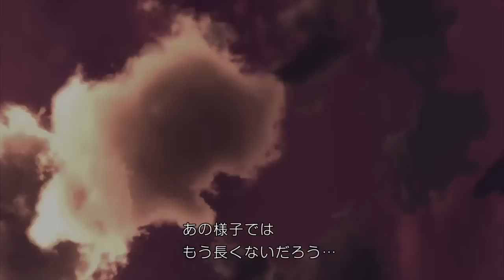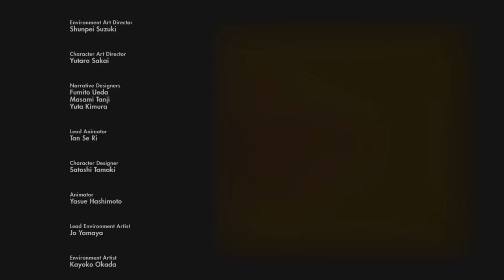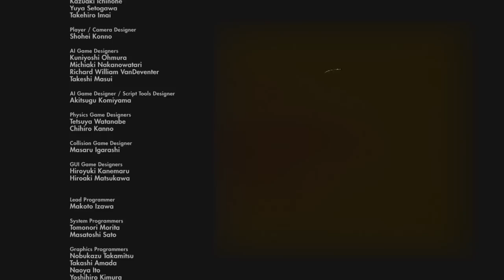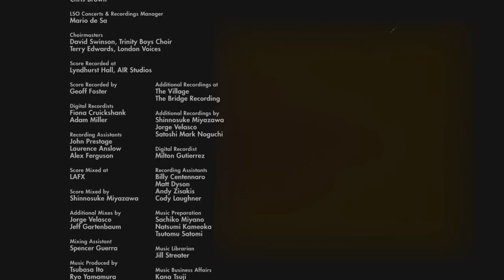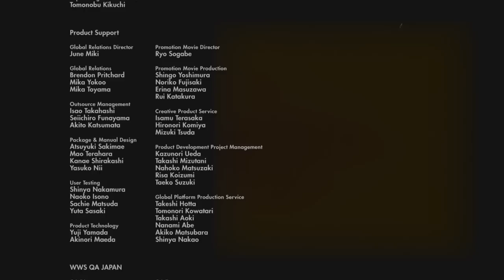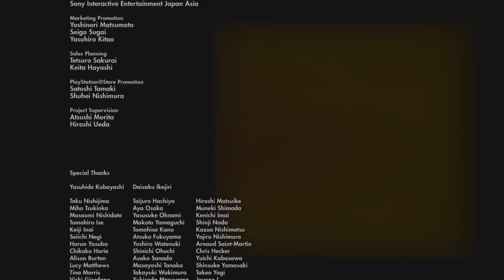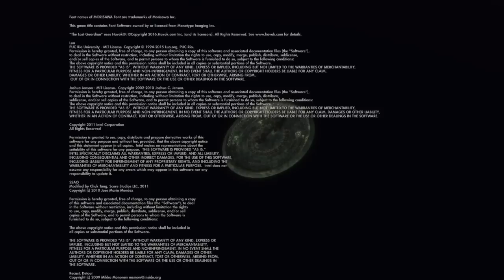人食いの大鷲トリコ ＃１６ エンディング 別れ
概要
『ICO』、『ワンダと巨像』で知られる上田文人氏の最新作。
2009年に発表されたが、開発は難航し、一時は完成すら危ぶまれ発売中止の噂さえ流れた。
元々はPS3用のゲームとして開発されていたが、上記の経緯もありPS4用のゲームに変更された。
ストーリー
少年は目が覚めると大鷲の巣にいた。大鷲にさらわれたのだ。人を喰うと言われた大鷲 トリコ だが警戒こそするものの少年を食べようとはしない。それどころか、手探りでふれあいを重ねていく少年と次第に心を通わせるようになる。
少年はそんなトリコと協力し、さらわれてきた谷からの脱出を試みる

特徴
仕掛けを解きながら時にトリコに指示、誘導することで先に進んでいくのが基本的な流れ。
ただし、トリコは目玉をモチーフにしたガラス細工を恐れるため、少年が排除しながら進む必要がある。
「ヨロイ」と呼ばれる敵が所々で登場する。少年は基本的に攻撃手段を持たないため自力でヨロイを倒す事ができず、トリコに倒してもらう必要がある。
高所から落下する、溺れる、ヨロイに担がれ青い扉の奥に連れて行かれるなどするとゲームオーバーとなる。
ゲームオーバー画面と復帰の方法も独特。この復帰方法も攻略のヒントになっている。
『ICO』と同様にパラメーター表示は存在しない。画面に操作マニュアルが表示されることがあるが、設定で非表示にできる。
成長した少年による回想という設定になっており、元少年のナレーションがナビゲーションおよびヒントの役目を果たしている。
道中には光るタルがあちこちに散らばっており、トリコに食べさせていく事で特典のコスチュームなどを開放できる。全て集めるには周回する必要がある。

neetgamer2 サブチャンネル